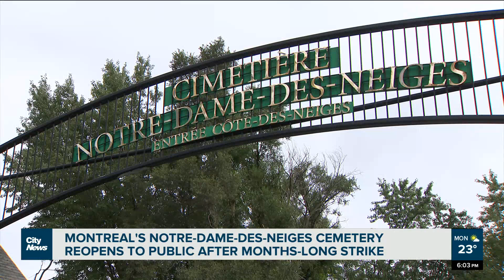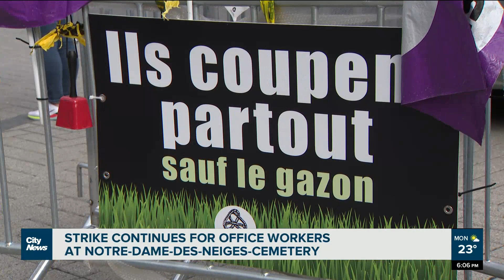Montreal's Notre-Dame-des-Neiges Cemetery reopens to the public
“It’s about time, I couldn’t be at peace knowing that I couldn’t even visit her," says Jimmy Koliakoudakis, as Montreal's Notre-Dame-des-Neiges cemetery reopened to the public Monday, after a months-long strike. Alyssia Rubertucci reports.